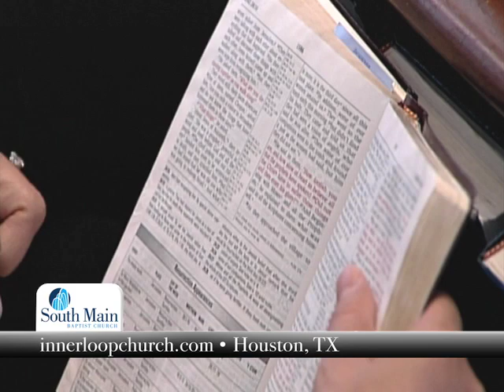"Seeing Jesus: On the Road to Emmaus" (Luke 24:13-35) 4-29-12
Steve Wells, Pastor
Worship Services: 8:30am and 11:00am Sunday
To view the entire service, visit: smbc.org